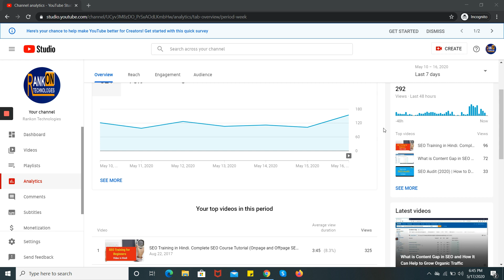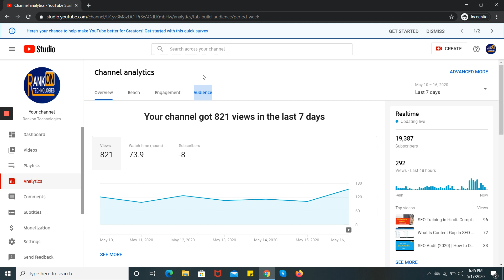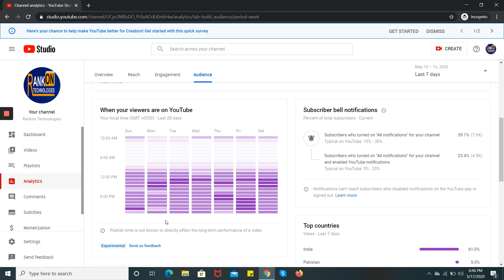Learn When You Should Publish the Video on YouTube Channel | Get More Views Easily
Learn how to check when your audience is more active on Youtube. It will help you to get more views because your audience will be online at that time and they may watch the video if you publish at that time.